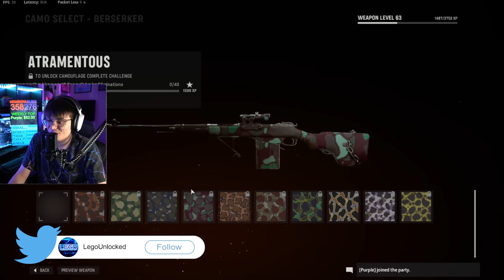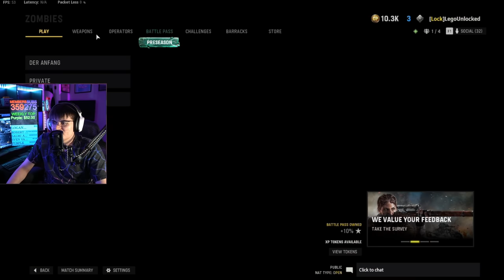I UNLOCKED PLAGUE DIAMOND SNIPERS AND IT WAS THE MOST PAINFUL! VANGUARD ZOMBIES ROAD 2 DARK AETHER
Call of duty: Vanguard Zombies Unlocking PLAGUE Diamond SNIPERS! How to unlock diamond camo in vanguard zombies. Vanguard Zombies mastery camo guide. Road 2 Dark Aether in vanguard zombies. What happens when you unlock diamond camo in vanguard zombies?